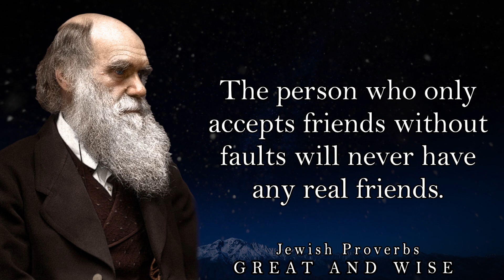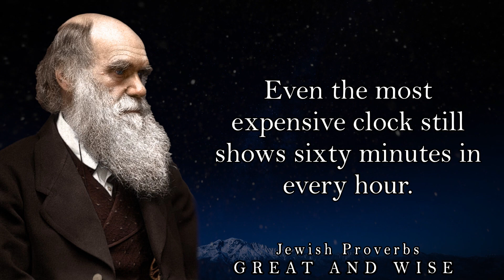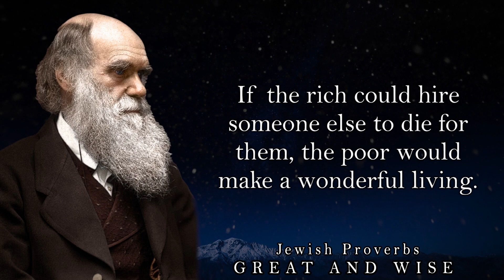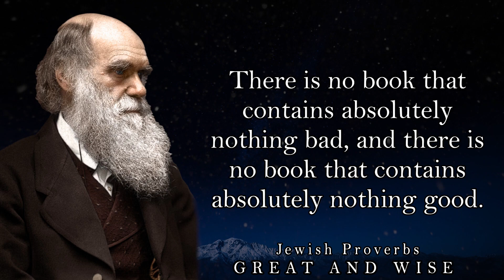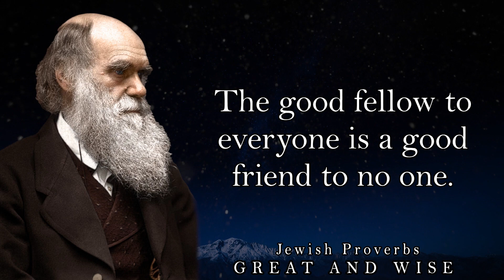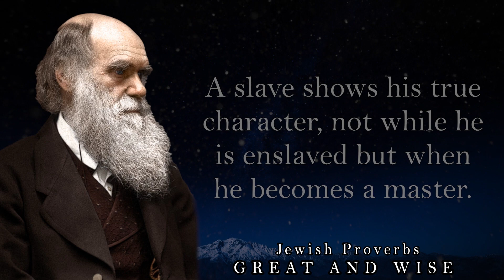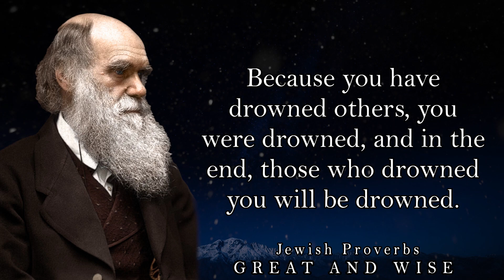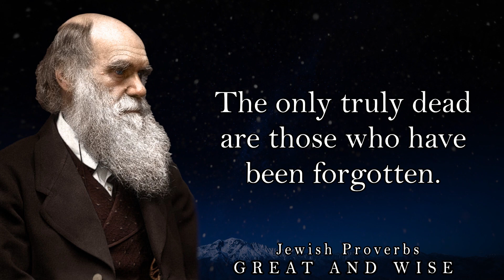The Wisest Proverbs of the Jewish People | Great and Wise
Life statements of Jews